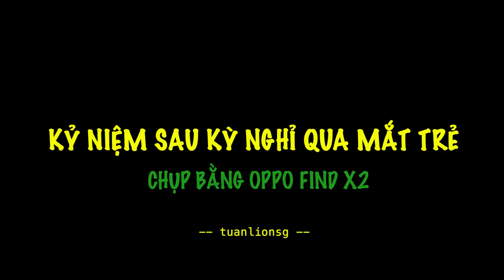Trẻ học chụp hình nhanh lắm - Find X2 Pro